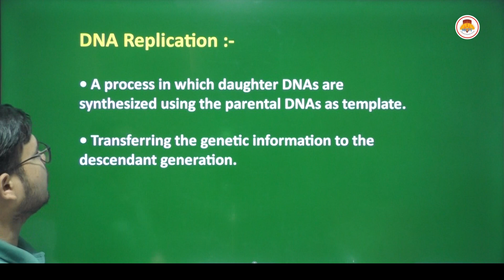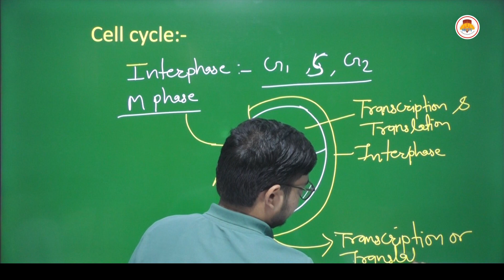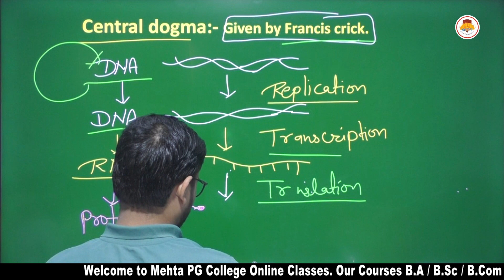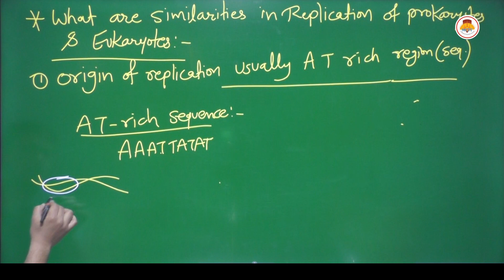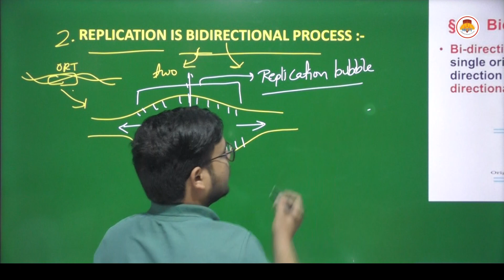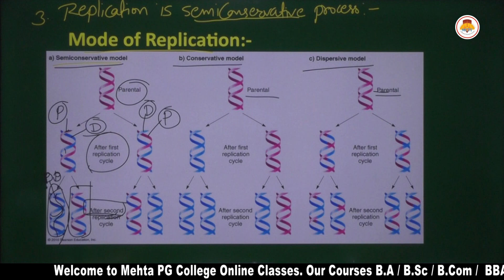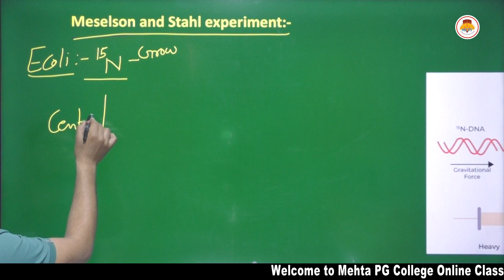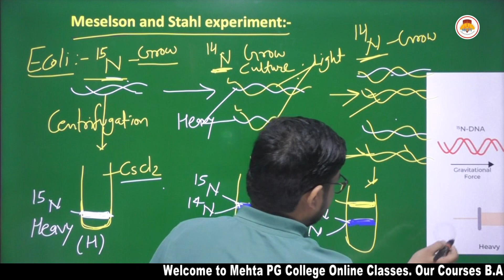MSC PRE ZOOLOGY - MOLECULAR BIOLOGY - INTRODUCTION OF DNA REPLICATION